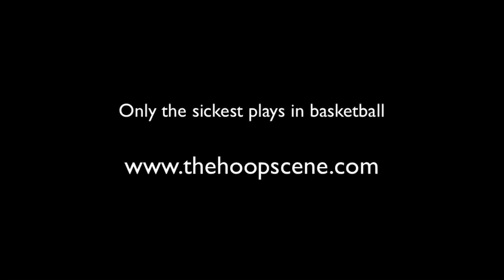Eric Gordon SICK dunk on James Anderson (Nov. 1, 2010) [High Quality]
blahblahblah... OH ME, OH MY!
Eric Gordon with his 2nd ridiculous dunk of the game over James Anderson.  Who knew Gordon could throw down like this?!

Only the sickest plays in basketball.